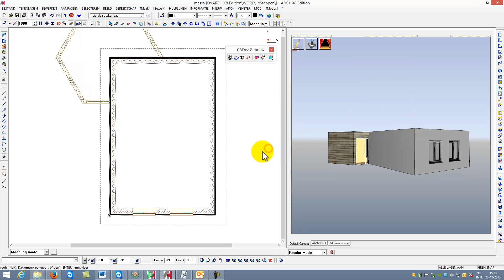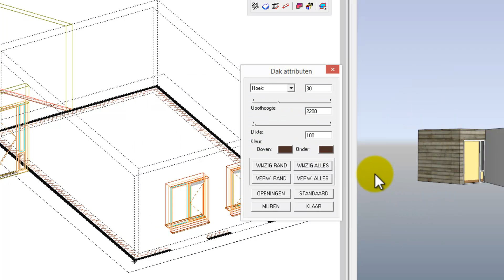ARC+ 1e stappen 7; Dak